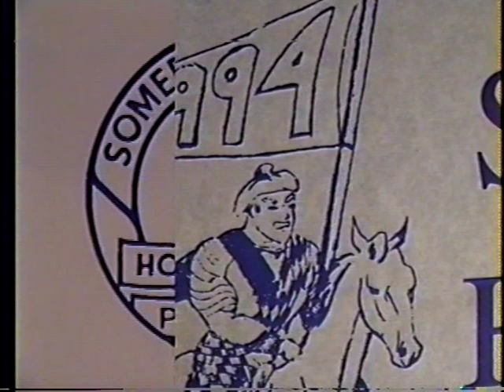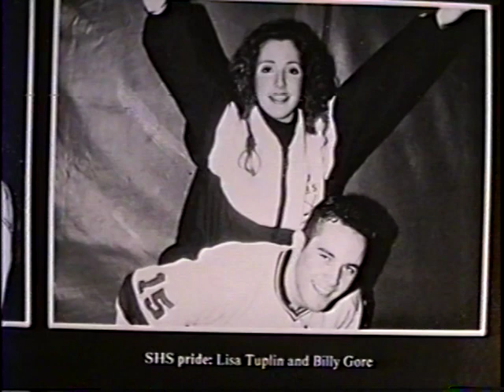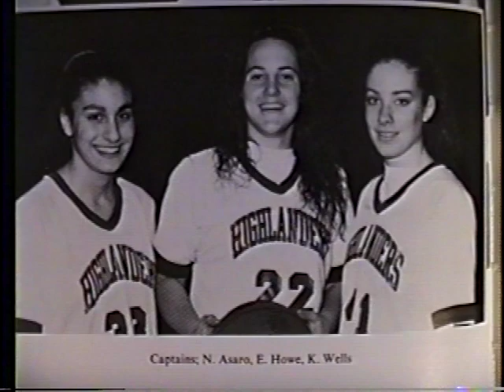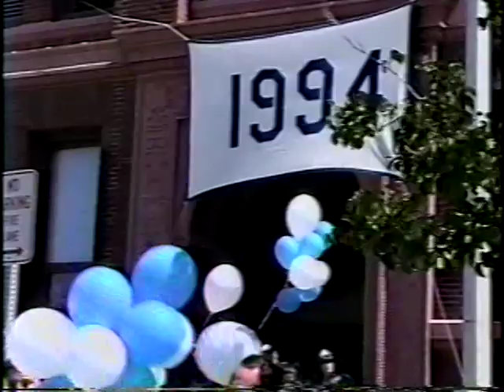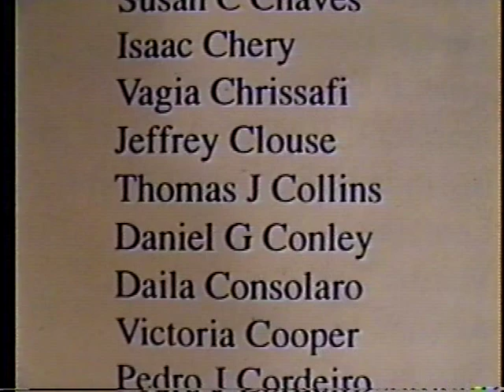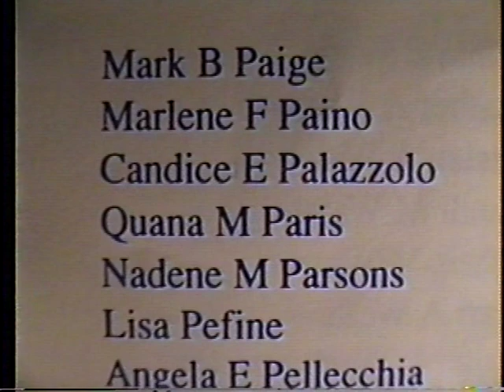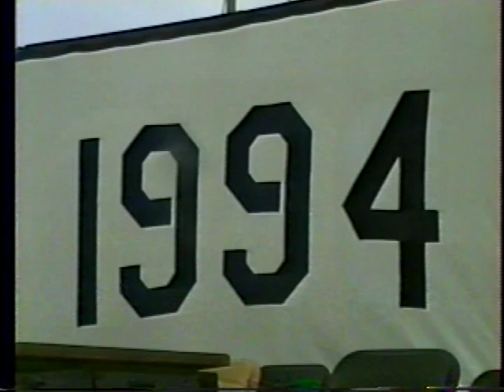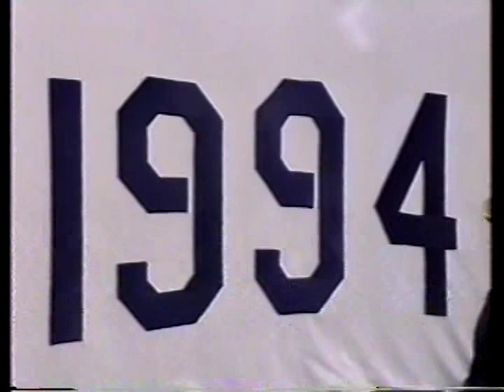Somerville High School Class of 1994 Graduation- 80 minutes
Somerville High School Yearbook Photos, Class Day and Graduation Day Videos. Graduation at Dilboy Field . I hour 20 minutes.
 "Our Day in the Sun" performed and sang to.